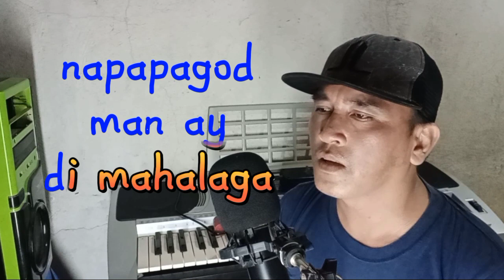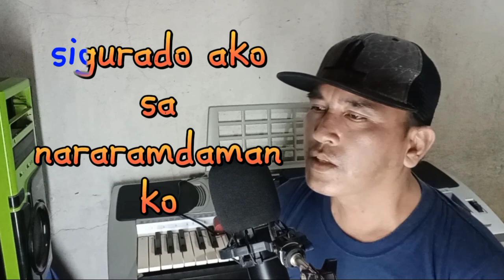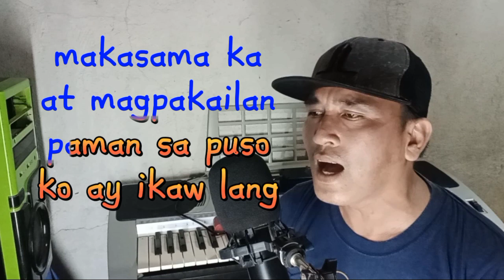SUNDIN ANG PUSO By Bench Cabatingan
Song Title - Sundin Ang Puso
Artist - Bench Cabatingan

The niche of this channel is most likely to create an ORIGINAL SONG COMPOSITION with any BLOGGING ACTIVITIES and especially TUTORIAL VIDEOS that can help educate people to improve their skills. This song was originally made by fiction only and has no imitations from any famous artists, singers or song writers. As a writer of the song you have heard today I am sincerely grateful for your listening and you used to enjoy it. This is the reason why I am in the YouTube industry to promote the songs I made and hopefully this will be the way for me to reach my dreams.

LIST OF ORIGINAL SONG:

The niche of this channel is most likely to create an ORIGINAL SONG COMPOSITION with any BLOGGING ACTIVITIES and most especially TUTORIAL VIDEOS that can help educate people to improve their skills.

LET'S BE FRIEND ON FACEBOOK PAGE:
bench cabatingan